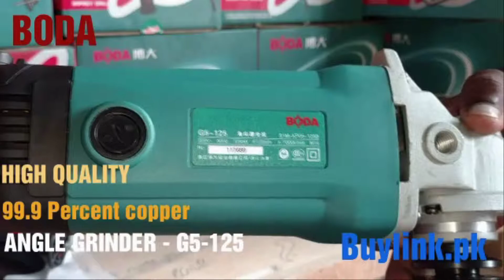BODA ANGLE GRINDER- G5-125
BODA POWER TOOLS

Available Now Wholesale Prices

HIGH QUALITY 99.9 PERCENT COPPER

AT AFFORDABLE PRICES